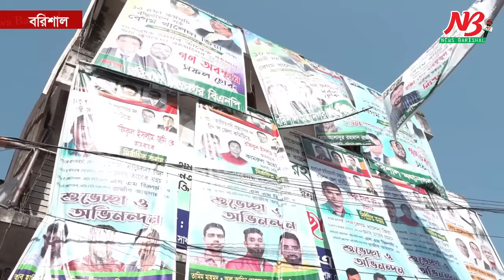মহানগর বিএনপি কমিটি ব্যর্থতার দায় নিয়েই বিদায় ফারুক-জাহিদের | BNP | News Barisal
অনেক দিন ধরেই গুঞ্জন ছিল বরিশাল মহানগর বিএনপির কমিটি ভাঙনের বিষয় নিয়ে। অবশেষে সেই গুঞ্জনই সত্যি হল। দীর্ঘ দিনের সমালোচিত মহানগর বিএনপির আহ্বায়ক কমিটি বিলুপ্ত ঘোষণা করেছে কেন্দ্র।

গত ১৩ জুন বৃহস্পতিবার রাতে কেন্দ্র দলের জ্যেষ্ঠ যুগ্ম মহাসচিব রুহুল কবির রিজভী স্বাক্ষরিত এক প্রেস বিজ্ঞপ্তিতে কমিটি ভাঙার বিষয়টি নিশ্চিত হওয়া গেছে।

এদিকে, মহানগর বিএনপির কমিটি বিলুপ্ত ঘোষণার পর পরই দলের নেতাকর্মীদের নতুন নেতৃত্ব নিয়ে গুঞ্জন শুরু হয়েছে। সেই আলোচনায় উঠে আসছে দলের যুগ্ম মহাসচিব মজিবর রহমান সরোয়ার এবং বিলুপ্ত কমিটির যুগ্ম আহ্বায়ক জিয়াউদ্দিন সিকদারসহ পুরানো কমিটির বেশ কয়েকজনের নাম। আবার বিলুপ্ত হওয়া কমিটির সফলতা এবং ব্যর্থতা নিয়েও চলছে আলোচনা-সমালোচনা।

দলের একাংশের নেতাদের অভিযোগ, ব্যর্থতার দায় নিয়েই বিদায় নিতে হয়েছে মনিরুজ্জামান ফারুক ও মীর জাহিদুল কবির জাহিদের নেতৃত্বাধীন মহানগর কমিটির নেতাদের। তবে গত দুই বছরে সংগঠন পরিচালনায় সার্বিকভাবে সফল বলে দাবি বিলুপ্ত কমিটির নেতাদের।

দলীয় সূত্রে জানা গেছে, ‘২০২২ সালের ২১ জানুয়ারি ঘোষণা হয় বরিশাল মহানগর বিএনপির ৪২ সদস্য বিশিষ্ট আহ্বায়ক কমিটি। মনিরুজ্জামান খান ফারুককে আহ্বায়ক ও মীর জাহিদুল কবির জাহিদকে সদস্য সচিব করে তিন মাস মেয়াদী এই কমিটি পার করেছে দুই বছর ৪ মাস।